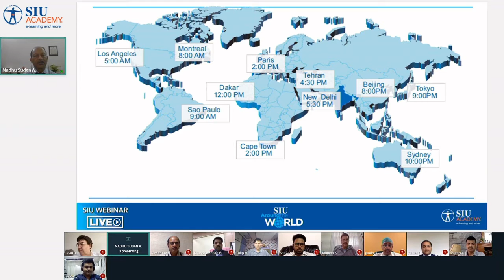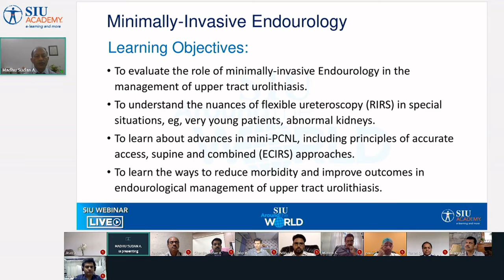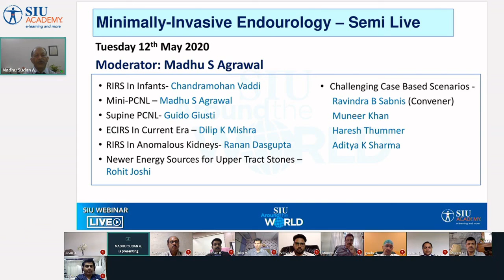Clip: SIU-Indian Webinar 2: Minimally Invasive Endourology – Semi-Live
Introduction – Madhu S. Agrawal (Moderator), India
RIRS in Infants – Chandramohan Vadi, India
Mini-PCNL – Madhu S. Agrawal
Supine PCNL - Guido Giusti, Italy
EIRS in Current Era – Dilip Mishra, India
RIRS in Anomalous Kidneys – Ranan Dasgupta, United Kingdom
Newer Energy sources in Upper Tract Stones – Rohit Joshi, India
Case-based Scenarios – Ravindra B. Sabnis, Haresh Thummer and Aditya Sharma (India)